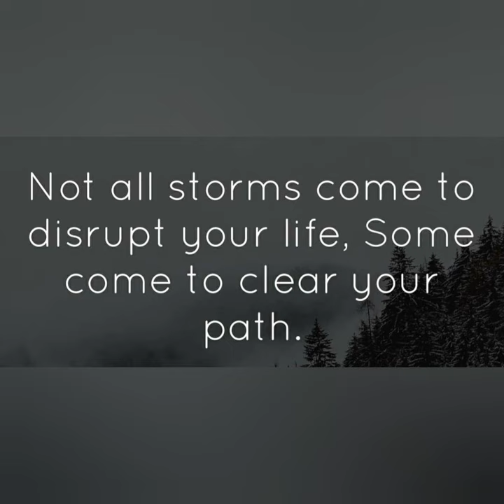Deworming - staying healthy and happy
It does not matter how slowly we go, as long as we do not stop. Happy vibes.